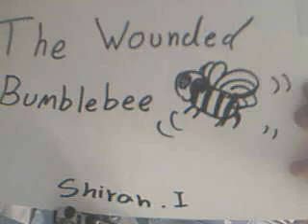Flight of the wounded bumblebee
This is the intro for the Song 'He man woman hater' of the band 'Extreme'. I managed somehow to connect my web-cam to my guitar head without causing any damage and I think it came out cool.